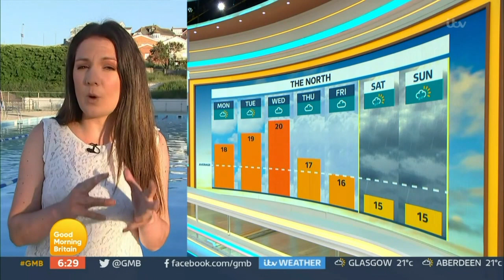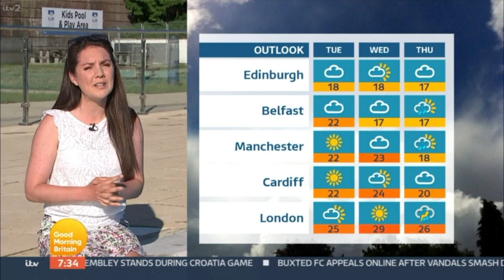Laura Tobin - Good Morning Britain Weather 14th June 2021